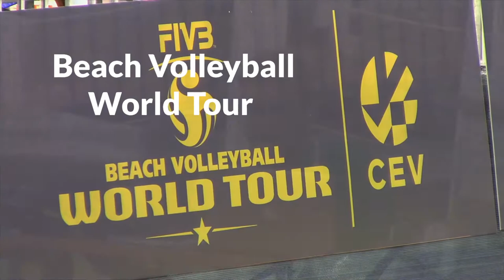Women beach volley ball, Emi Van Driel/Raisa Schoon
Alba Adriatica. AL FARO, Beach Volley finale tra Gaia Traballi /Anita Zuccarelli e Emi Van Driel/Raisa Schoon  hanno avuto la meglio sulle due azzurre italiane
Alba Adriatica. AL FARO, Beach Volley ball, The final between Gaia Traballi / Anita Zuccarelli and Emi Van Driel / Raisa Schoon got the better of the two blue italy.

Beach volley italia,beach volley femminile,beach volley,federvolley